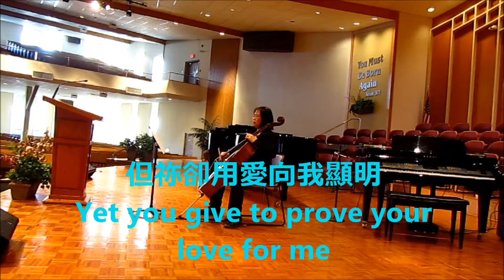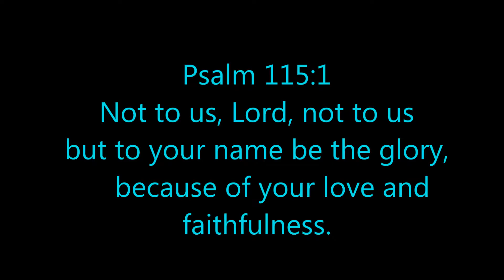My Tribute (To God be the Glory) 我心獻曲